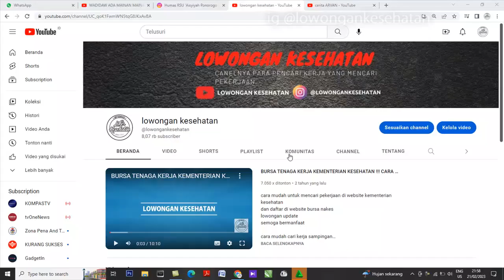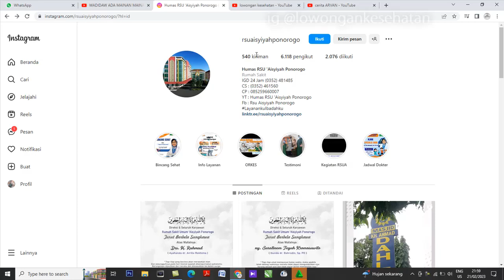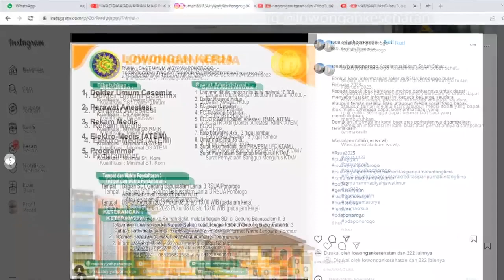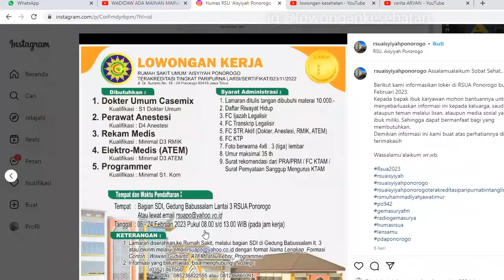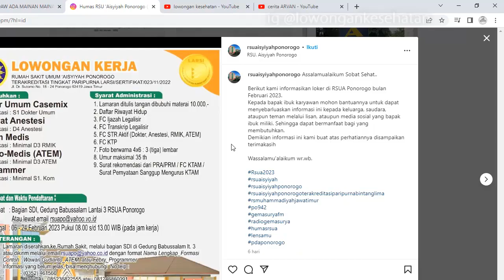LOWONGAN RS AISYIYAH PONOROGO 2023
Assalamualaikum Sobat Sehat..

Berikut kami informasikan loker di RSUA Ponorogo bulan Februari 2023.
Demikian informasi ini kami buat atas perhatiannya disampaikan terimakasih

Wassalamu'alaikum wr.wb.

6 hari